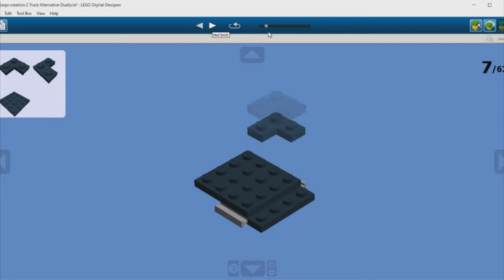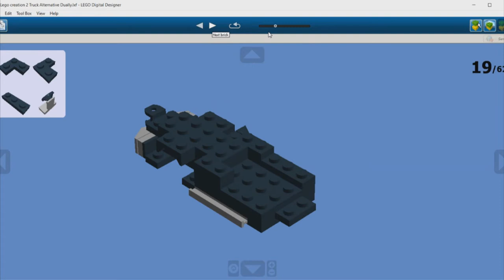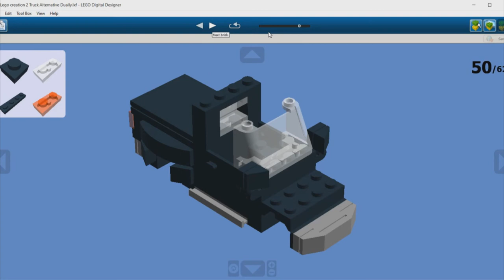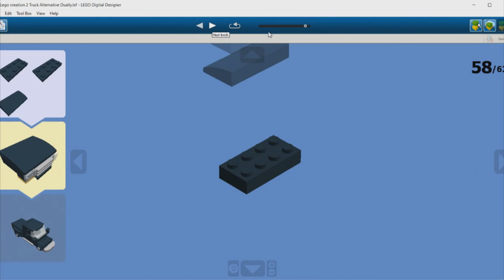LEGO Black Dually Pickup Truck 1 MOC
140 pieces